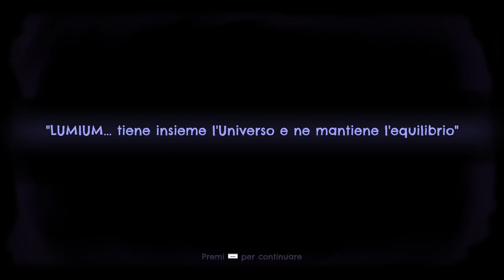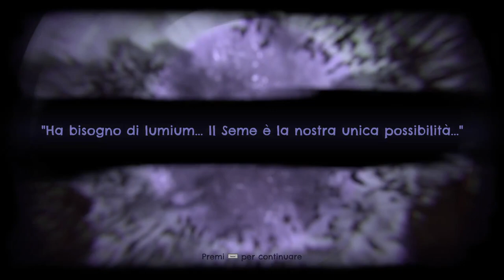Seed of Life ▲ UN'AVVENTURA ITALIANA! [Gameplay ita]